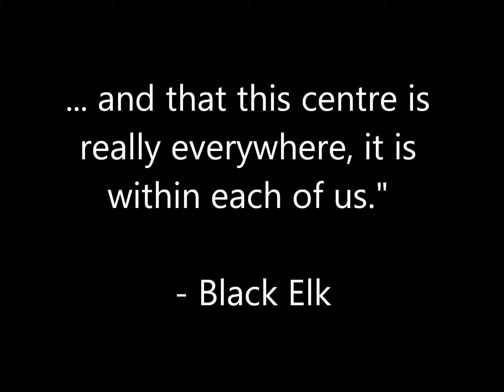The Great Spirit is Everywhere - Black Elk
"The first peace, which is the most important, is that which comes from within the souls of people when they realize their relationship, their oneness with the universe and all its powers, and when they realize that at the centre of the universe, dwells the Great Spirit, and that this centre is really everywhere, it is within each of us." - Black Elk